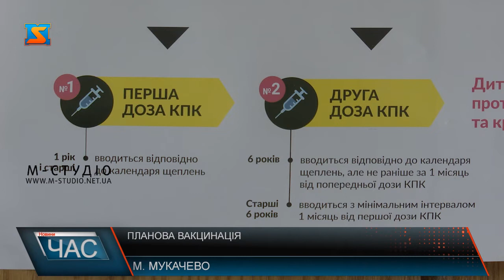Планова вакцинація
Коронавірус – не перешкода поліемієліту, дифтерії, та туберкульозу. Лікарі закликають батьків відповідально відноситися до здоров’я своїх дітей та згідно з графіком відвідувати лікарів для проведення планових щеплень. Вакцинуватись під час карантину – треба і можна! Це наполеглива рекомендація лікарів. Адже за їхніми словами, якщо припинити планові щеплення є ризик спалаху й інших небезпечних хвороб окрім коронавірусу. В пріоритеті на ін’єкції діти.За словами п. Михайла, всіма необхідними вакцинами медустанови забезпечені. Аби зробити планове щеплення своїй дитині, батькам потрібно звернутися до сімейного лікаря. Медик каже, з початком карантинних обмежень контакт із сімейним лікарем батьки здебільшого підтримують у телефонному режимі. Однак, для щеплення все ж потрібно прийти у медзаклад. Черг тут не буває, адже вакцинацію призначають всім  у різні дні та години. Також лікар додає, не щеплять тільки тих, хто має ознаки інфекційного захворювання. Якщо дитина або батьки були на самоізоляції через коронавірус або є контактними особами, то вакцинуватись можна тільки після завершення цього періоду й за відсутності симптомів інфекції. Всім іншим медики наполегливо рекомендують не відступати від календаря щеплень.